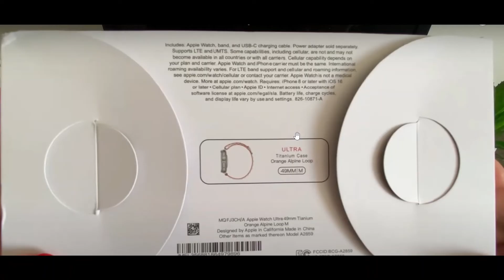IWO ULTRA da SHOPEE , replica do Apple Watch Ultra tem ate LOGO DA MAÇA , SE LOKO !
Apresento pra vcs a mais nova Replica do Apple Watch Ultra . com ate o Logo da Maça e Nome no sistema , tambem embalagem praticamente igual !
🔥LINKS DE COMPRA SHOPEE
👉LANÇAMENTO IWO ULTRA 2 ORIGINAL 49mm - H11 SMARTWATCH
🔥LINKS DE COMPRA IWO ULTRA OFICIAL ORIGINAL [ H10 ULTRA ]
VWAR - AIFEEC
LINK SHOPEE
👉MESMO DESIGNER DO IWO ULTRA OUTROS MODELOS 49mm
N8 ULTRA SMART